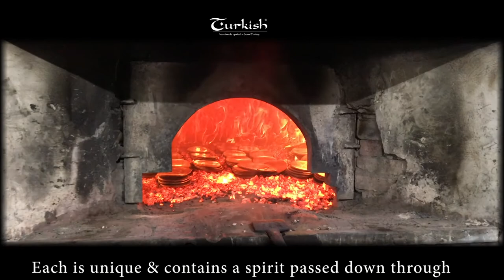Jarrod Cagwin Soundscape Series from Turkish Cymbals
These unique cymbals are designed for drumset players and hand percussionists.  All models can be played with sticks, mallets, brushes, or simply only with bare hands, allowing for a wide spectrum of sonic textures.  All the cymbals are dynamically extremely responsive, ideal for percussionists performing in acoustic environments, as well as close mic studio situations.  My concept in designing these cymbals was to create a natural environment of sounds that can be controlled and shaped creatively in many different ways.  My experience performing as a hybrid drummer/hand percussionist in the contemporary music genre, as well the world music, jazz, and film scoring fields, has inspired me for these sound creations.  All of the models in the series are named in relation to something in the natural world around us: elements such as wind or water, the rattle of a reptile, the climate and geology of a region, or astronomical occurrences.

This series is designed to enhance the artistry and creative expression the musician can achieve with unique, intimate, and dramatic cymbal soundscapes.

Models include:  Atacama, Snake, Water, Satellite, Gamma, Löß, Karaburan, & Tüy & Toprak Mini Hi-Hats.